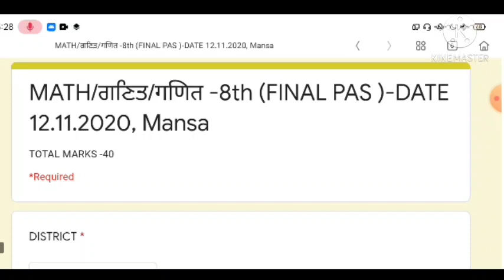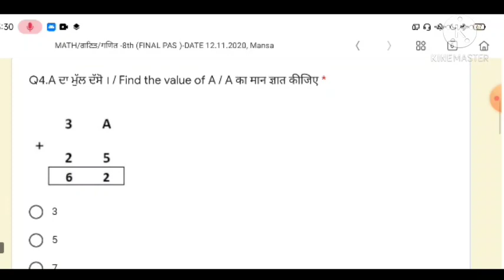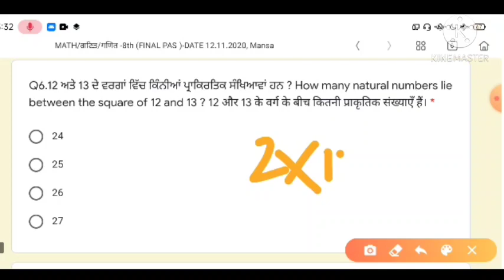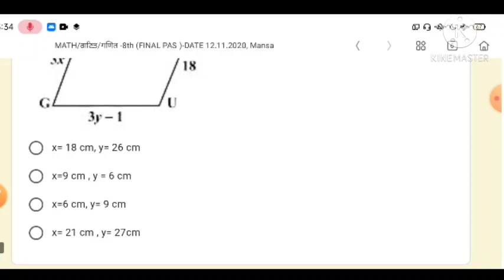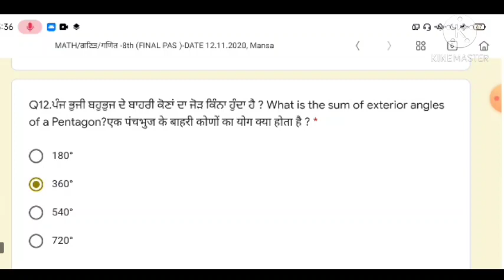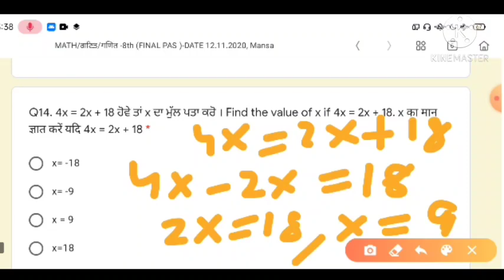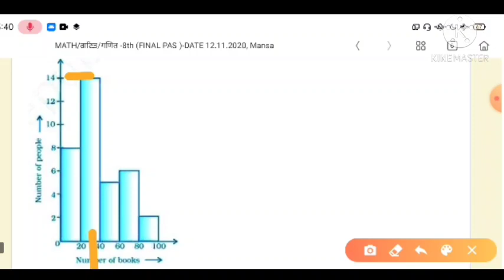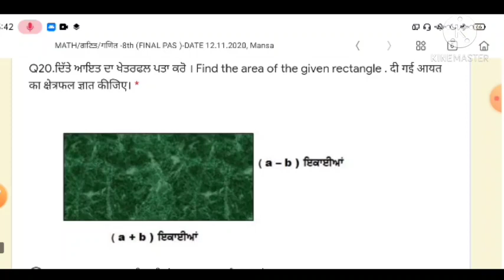8TH CLASS MATH PAS TEST FULLY SOLVED(12-11-2020)8ਵੀਂ ਜਮਾਤ ਗਣਿਤ PAS TEST ਦਾ ਹੱਲ#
GURPREET SINGH (MATH MASTER)

8TH CLASS MATH PAS TEST FULLY SOLVED(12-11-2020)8ਵੀਂ ਜਮਾਤ ਗਣਿਤ PAS TEST ਦਾ ਹੱਲ#